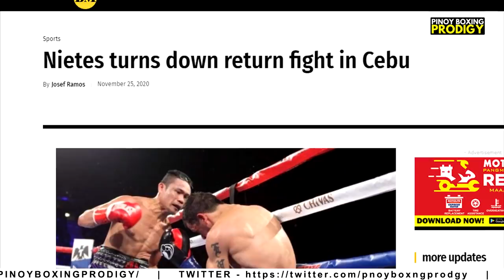UPDATE: Tyson vs Jones AYOS na ulit ang RULES! | Nietes NAGSALITA na, RASON kaya inayawan si Rosia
Inayos na uli ang Rules para sa labang Mike Tyson vs Roy Jones Jr

Footage Credits:
-ALVIN S. GO
-ALA Boxing
-Business Mirror
-SecondsOut
-HBO Boxing
-Mike Tyson
-royjonesjrofficial